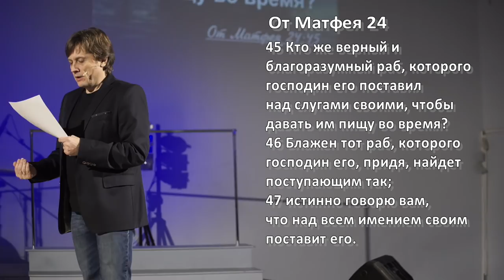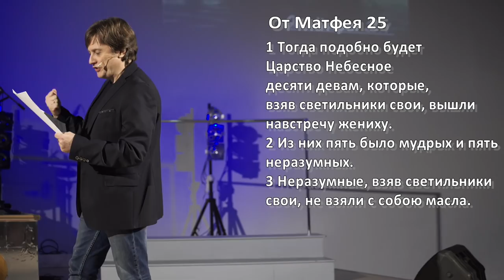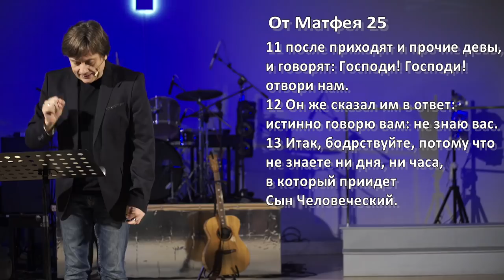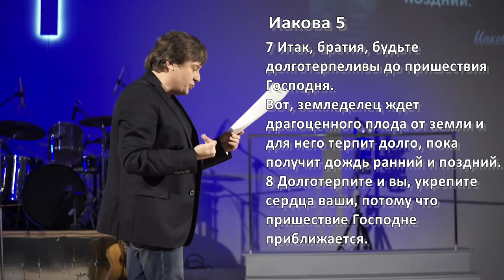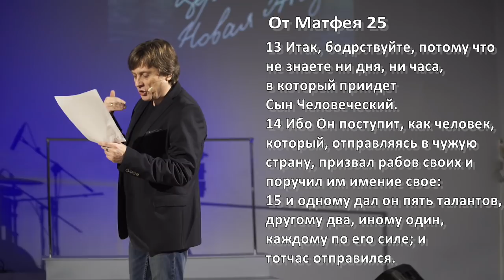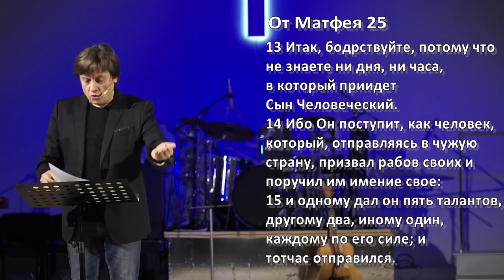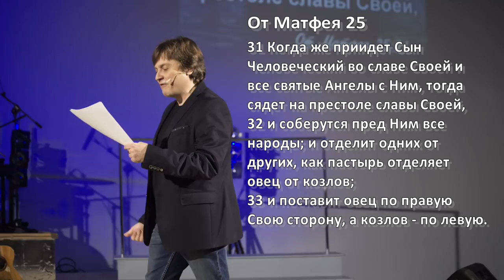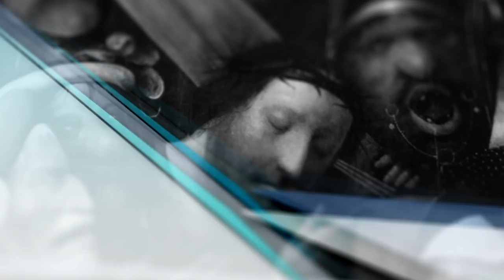Виктор Судаков – Злой раб или неразумная дева?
Мы горим служением, и это хорошо. Но у каждого в жизни может наступить ночь, и светильники без масла терпения могут погаснуть. Христианское терпение — это жить, трудиться и пускать в оборот таланты, дарованные Господом, пока Он не придёт.

Что это за дело, в которое нужно употребить талант от Господа? Должно ли это быть что-то великое? Для Бога важно не столько то, что ты делаешь, а то, какие мотивы стоят за этим. Важно давать реальную помощь и поддержку людям вокруг себя, чем бы ты ни занимался.

Так что же означает призвание в глазах Господа?

Смотрите проповедь Виктора Судакова «Злой раб или неразумная дева»?

Дорогие друзья!